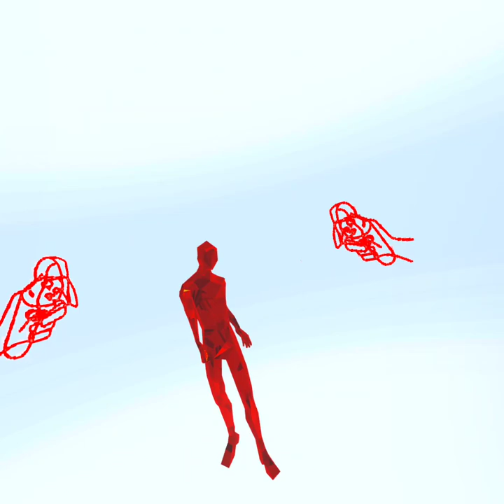Super Confused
Maybe I just suck at this but trying to trigger that damn special ability is a pain in the ass. Doesn't help it lets you cheese the tutorial by just punching the guy. Red scribbles mean nothing if you don't explain it.